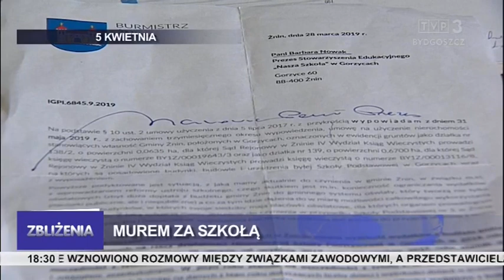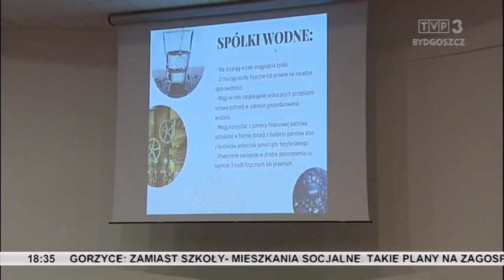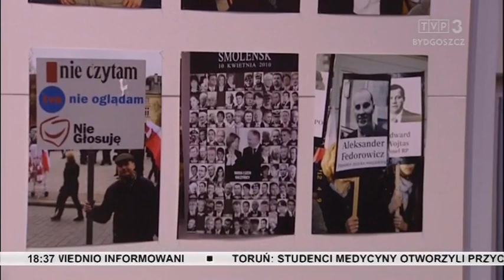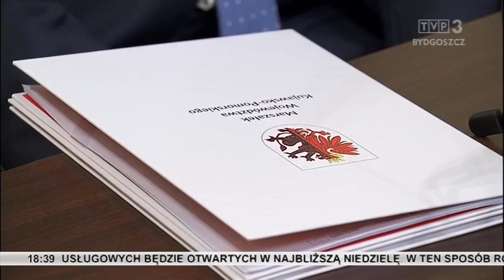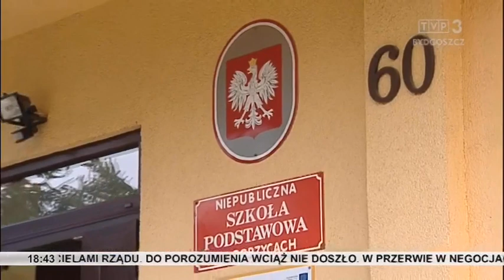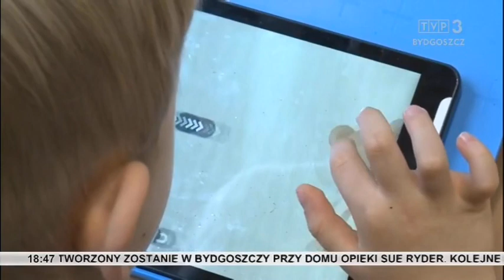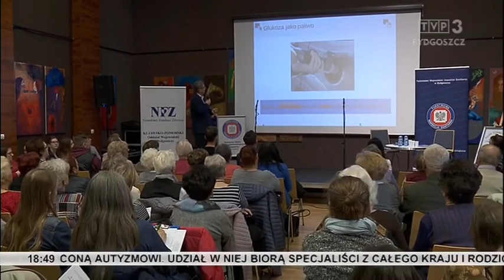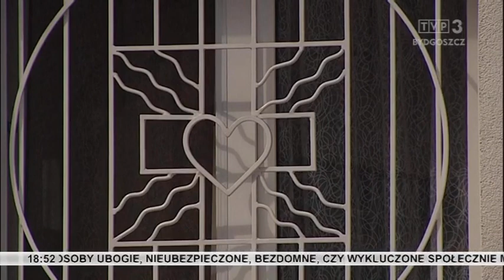Zbliżenia TVP3 Bydgoszcz 5.04.2019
Strajk w oświacie coraz bliżej - wciąż nie ma porozumienia rządu z nauczycielami. Kolejne pomysły na ratowanie terenów pozachemowskich. Nowe placówki leczenia paliatywnego w regionie. Światowy Dzień Zdrowia - były badania, wykłady i konsultacje. Oferty pracodawców i szkolenia na targach pracy w Aleksandrowie Kujawskim.